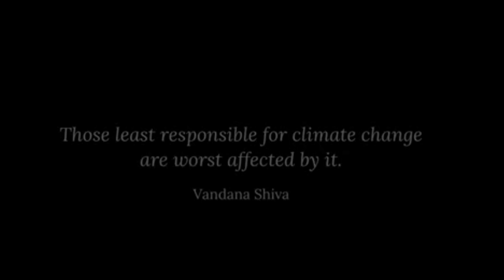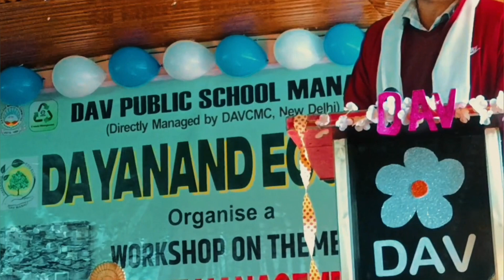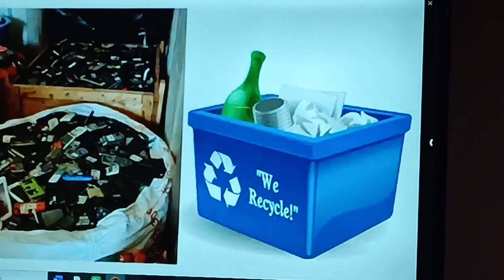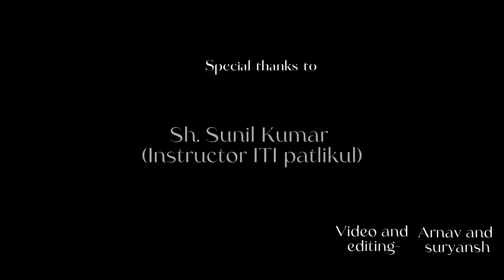CAPACITY BUILDING WORKSHOP on theme "E- WASTE MANAGEMENT" by ECO CLUB DAV MANALI.